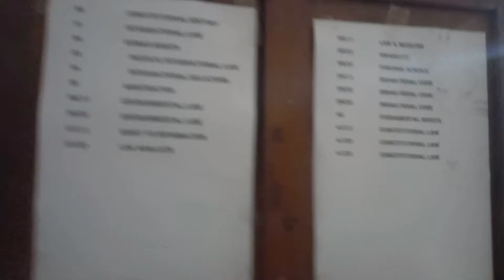GOVERNMENT LAW COLLEGE ERNAKULAM LIBRARY